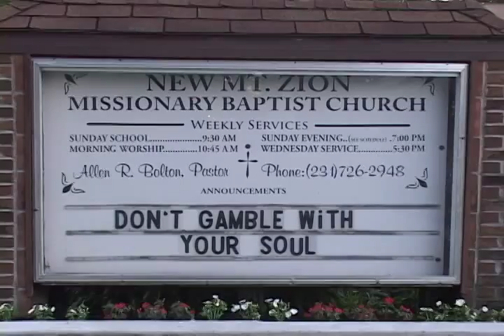Rev Allen Bolton 'Living In The Overflow'